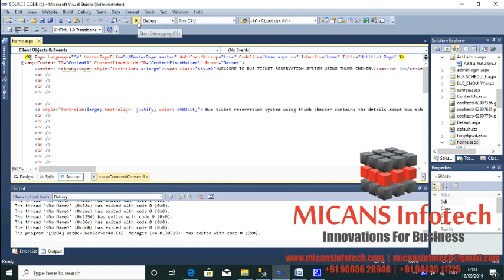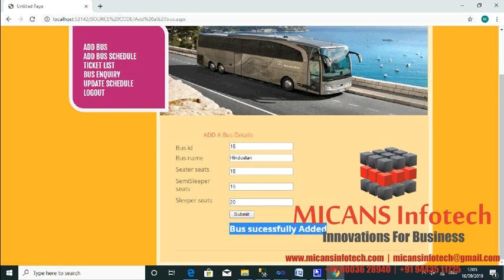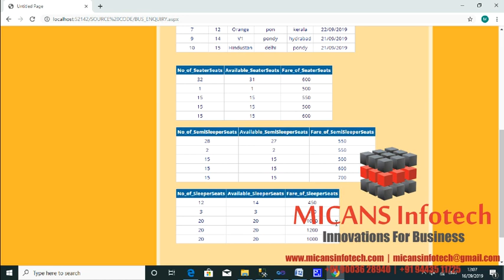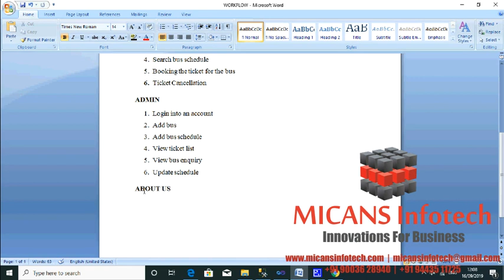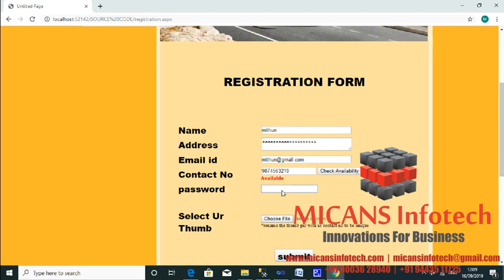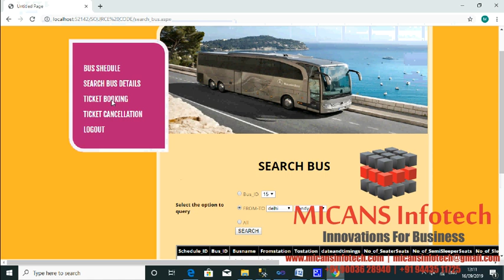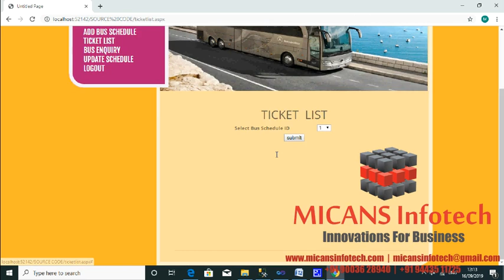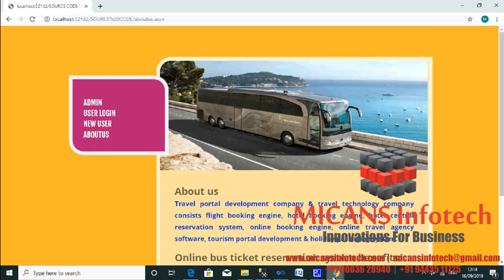ONLINE BUS RESERVATION SYSTEM USING THUMB CHECKER ASP.NET PROJECT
Online bus reservation system contains the details about bus schedules and  passenger reservations and ticket records. Inventory data is imported and maintained through a Schedule Distribution System over standardized interfaces

1. IEEE standard reference paper
2. PowerPoint presentation
3. Screenshots
4. Software
5. Source code
6. Videos
7. ReadMe document to guide.